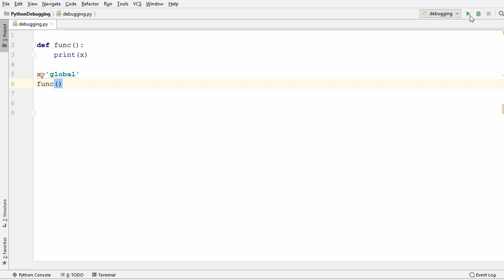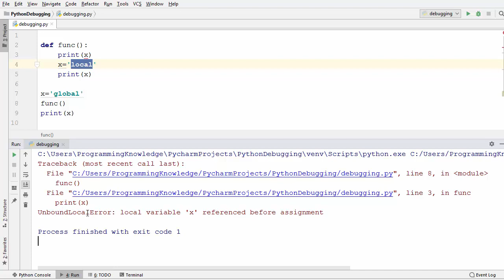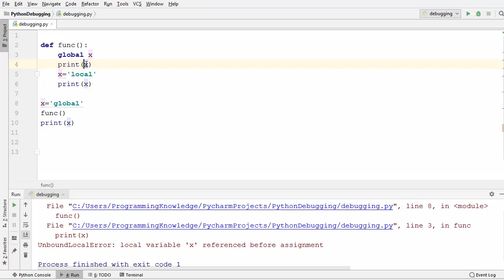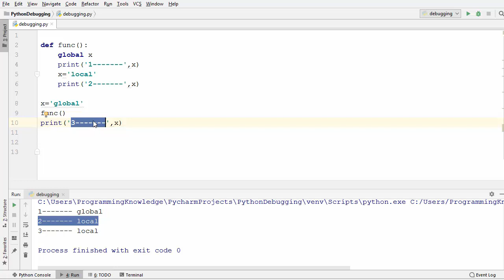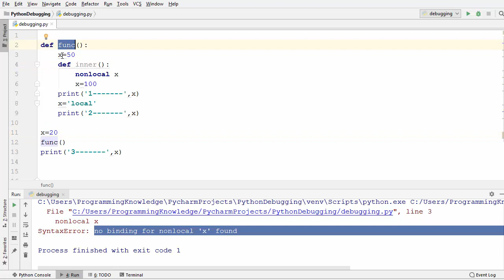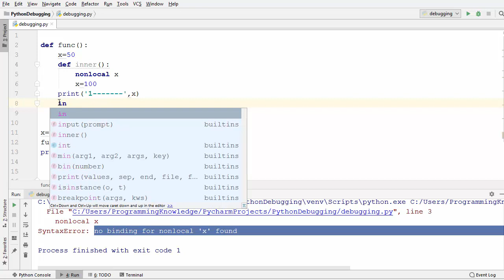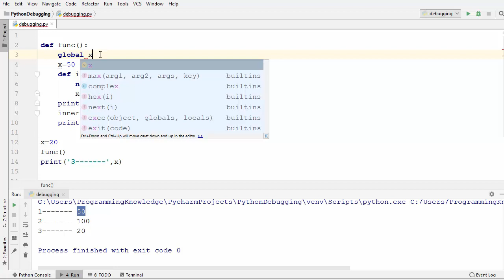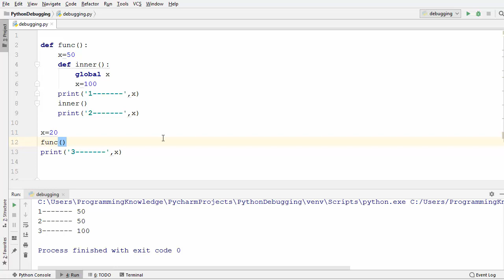Python Tutorial for Beginners 55 - Global, Local and Nonlocal variables in Python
In this Python Programming  Tutorial for Beginners video I am going to show you How to use Global, Local and Nonlocal variables in Python. A Python statement can access variables in a local scope as well as in the global scope. If some local and the global variable have the same name, the local variable shadows the global variable. Every function has its own local scope.The local variables in the function are the variables that are declared in that function.The nonlocal variables of a function are those that are visible in the function but not declared there. generally we use the nonlocal variables inside nested functions.